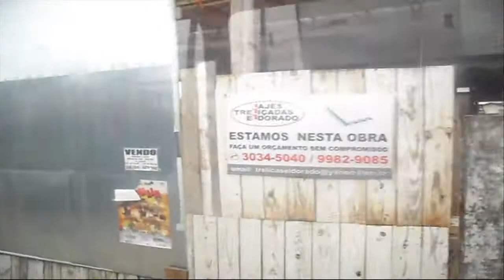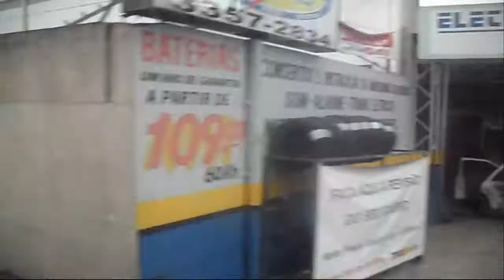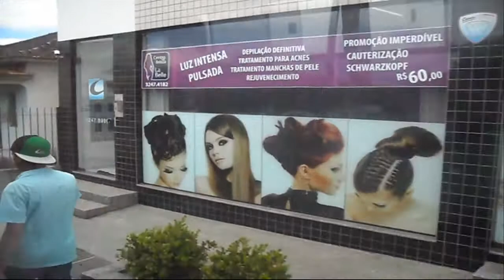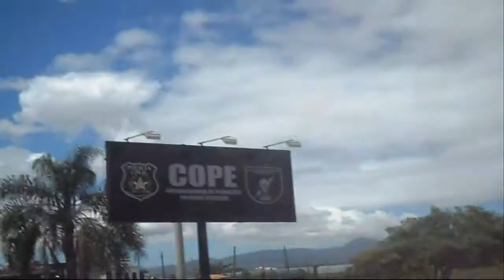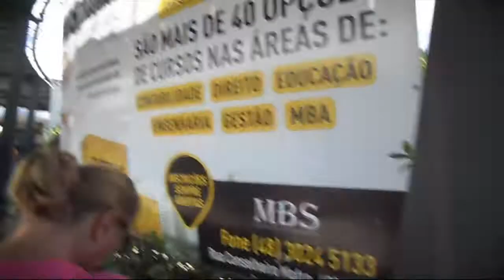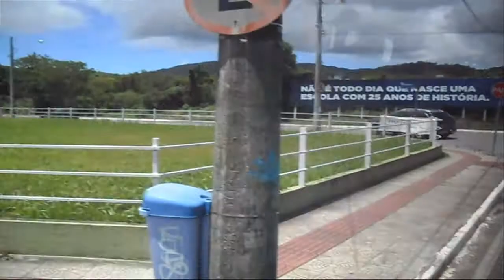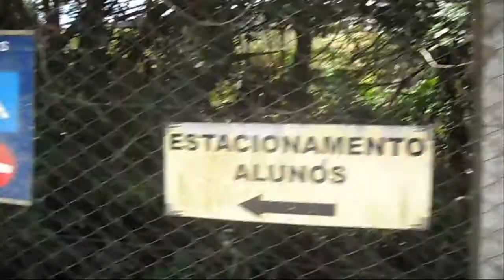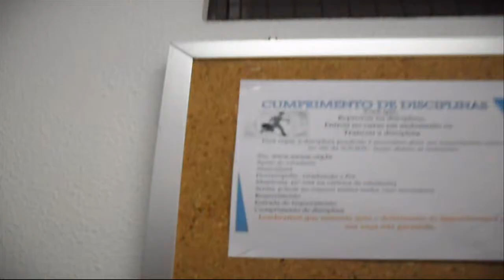Vlog 15: Indo de Casa ao Curso de Manutenção e Suporte de Informática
Nessa Sexta-feira dia 8/11/13 eu gravei um video saindo de casa e indo para o curso,estou postando nesse sábado dia 9/11/13 , o video ficou meio grande,mas vocês poderam conhecer o lugar onde eu moro.